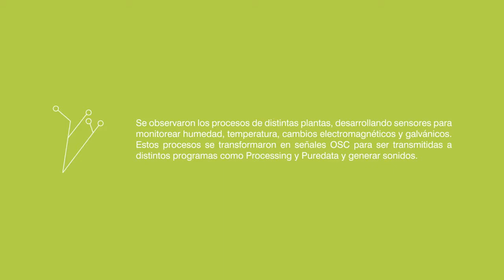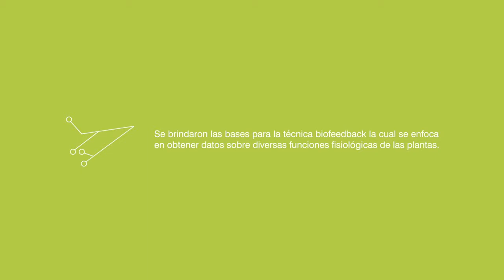Taller Biosensores (en colaboración con la Biblioteca Vasconcelos).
Este taller se realizó en colaboración con Biblioteca Vasconcelos.
El proyecto plantea el diseño de una prótesis sonora basada en el principio de biofeedback: técnica que se enfoca en obtener datos sobre diversas funciones fisiológicas de un cuerpo orgánico.

En el taller se aprendieron las herramientas que al ser combinadas con tres softwares diferentes estimulan a la planta, la cual reacciona a estos estímulos y los transforma en sonido.

Impartió: Leslie García
Febrero 2014